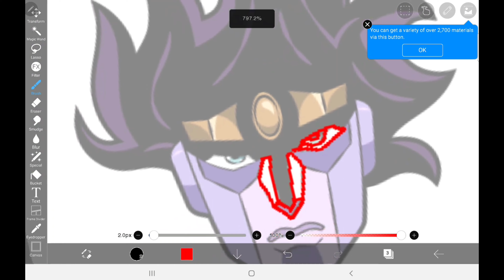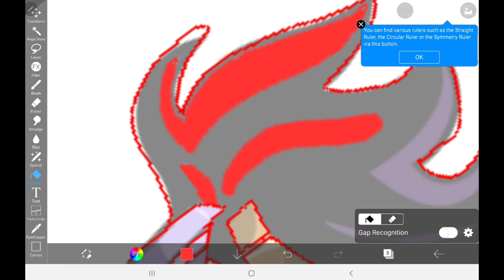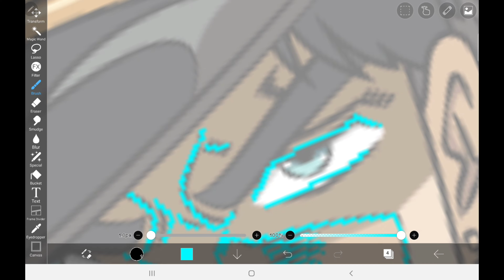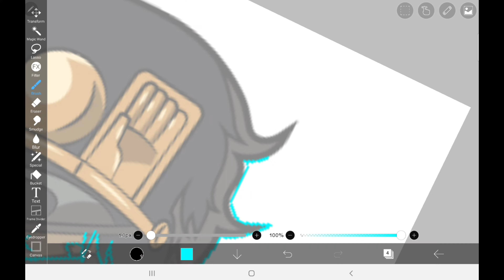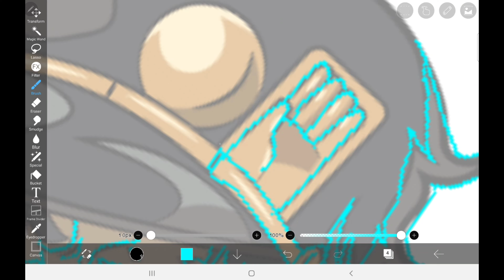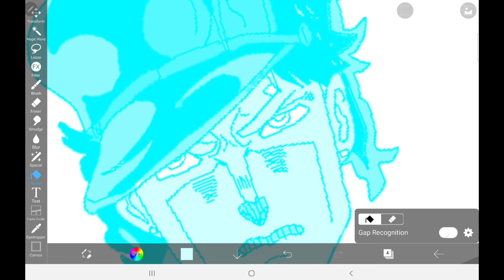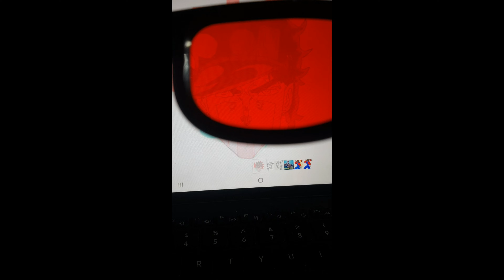Anaglyph Jotaro and Star Platinum